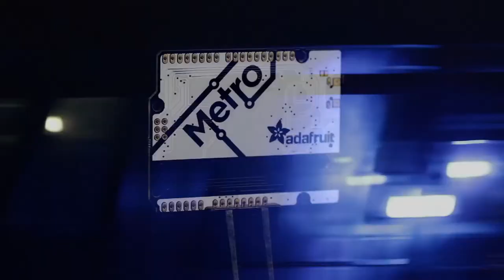Advanced Manufacturing 9/14/2022 Featuring Metro on the Subway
Adafruit factory tour (0:12)

Panels making their way through the machine line (0:43)

Dross scrape (1:05)

Metro takes the subway too! (2:02)